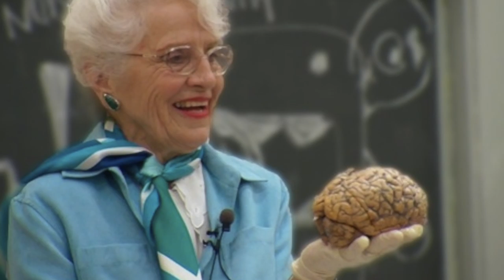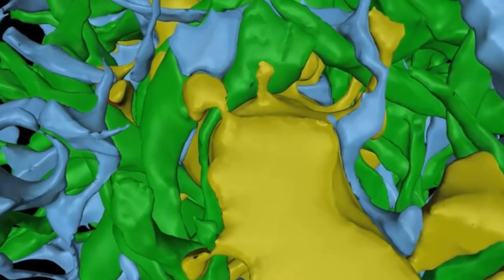Astrocytes Help the Brain to Remember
A new discovery led by Dr. Terrence Sejnowski of the Salk Institute has discovered that astrocytes play an important role in the brain's ability to recall important information.